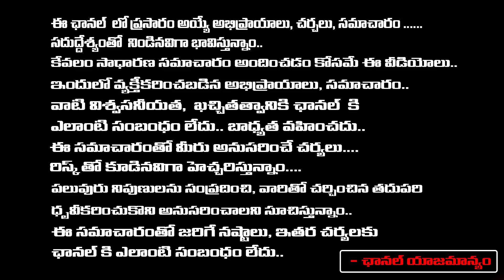బ్రో హిట్టా? ఫట్టా? జెన్యూన్ రివ్యూ | BRO Movie Genuine Review By Daamu Balaji | Pawan Kalyan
బ్రో హిట్టా? ఫట్టా? జెన్యూన్ రివ్యూ | BRO Movie Genuine Review By Daamu Balaji | Pawan Kalyan | Daamu Balaji Diaries